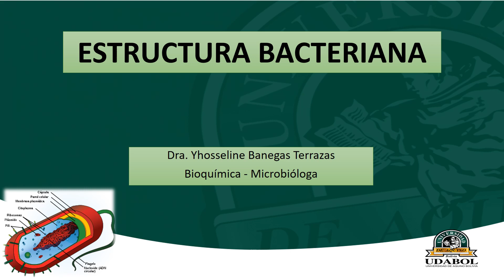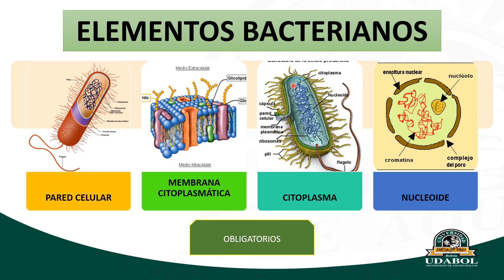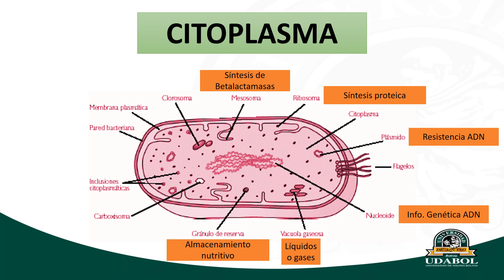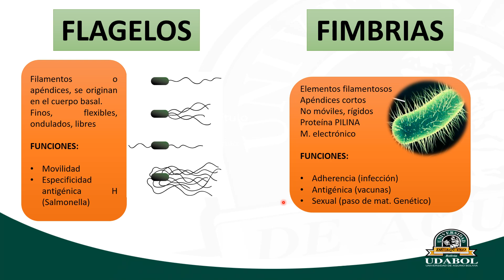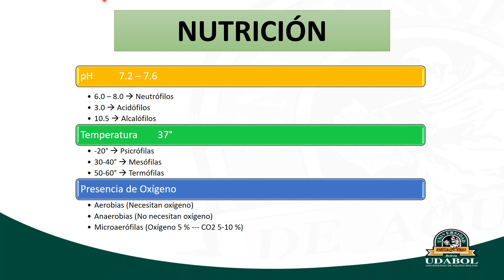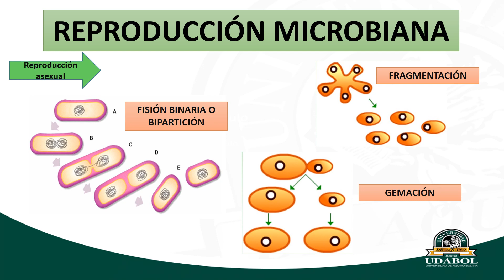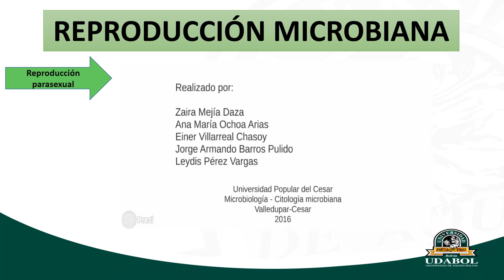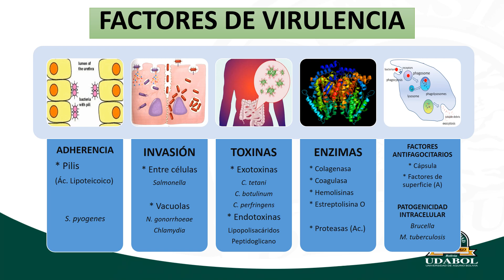TEMA 1 ESTRUCTURA BACTERIANA